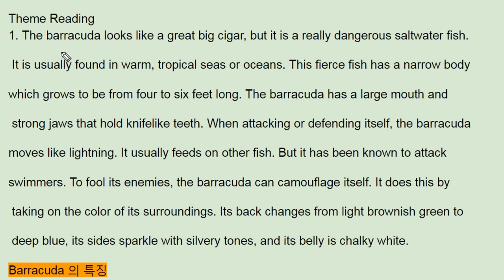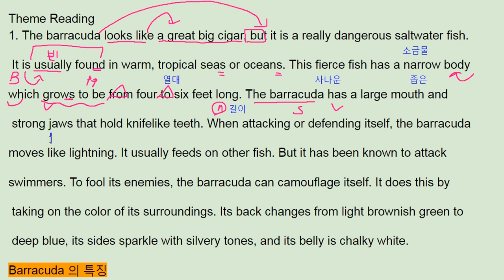올림포스 영어독해의 기본1 14강 3번 - 번개콩